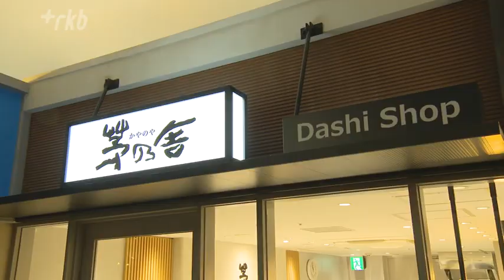キッザニア福岡に「だし職人」のパビリオンが登場～子供たちが出汁パックづくりに挑戦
さまざまな職業を体験できる「キッザニア福岡」に、新しいパビリオンがオープンしました。子供たちが体験したのは「だし職人」です。

◆素材をチョイスして独自のパックに
福岡市の「キッザニア福岡」に新たに登場した「だし屋」のパビリオン。久山町に本社を置く久原本家グループが、日本の食文化への関心を高めてもらおうと出展しました。子供たちはまず、味見をしながらだしの役割や種類について学びます。

参加した子供「かつおぶしの匂いがする！」

次は、作りたい料理にあわせて昆布やしいたけ、やきあごなど５つのだしの素材から好きなものを選びます。丁寧に混ぜ合わせてパックに入れると子供たちオリジナルの「だしパック」が完成しました。

◆「出汁ソムリエになる！」
参加した男の子「料理の主役にも負けないくらい大事なものだと思いました。出汁ソムリエに僕はなります！」
参加した女の子「絶対にまたやりたいと思います。家でも料理をやりたい」
久原本家グループ本社・河邉太郎取締役「だし文化を広めていこうと出展しました。重要性を理解してもらえるとうれしいです」

これまでに約５０種類のパビリオンが出展しているキッザニア福岡は「地元企業の出展は嬉しいこと、今後も産官学と連携し、子供たちの生きる力を養う事業を進めていきたい」とコメントしています。